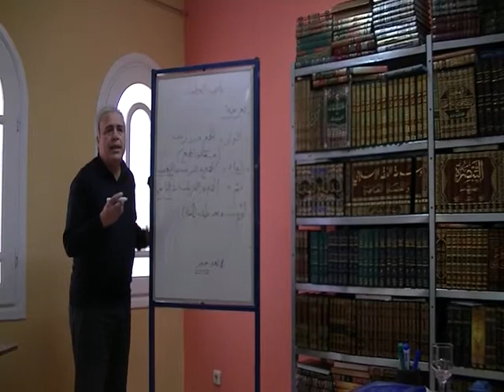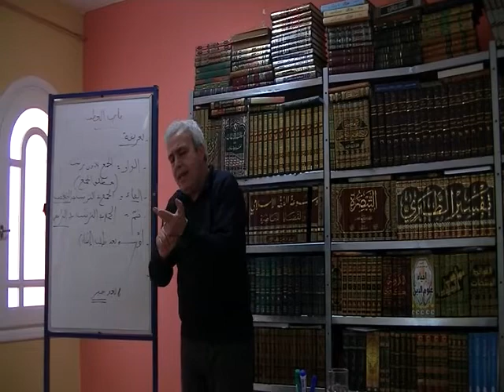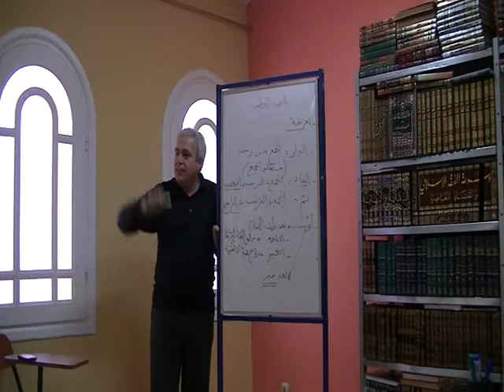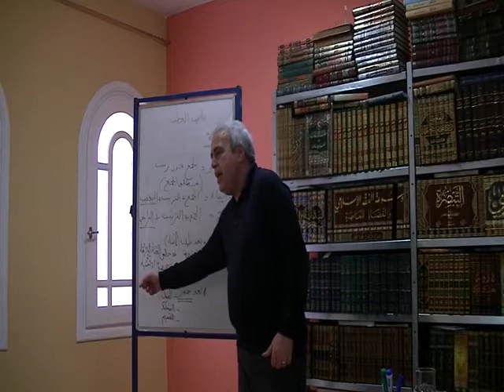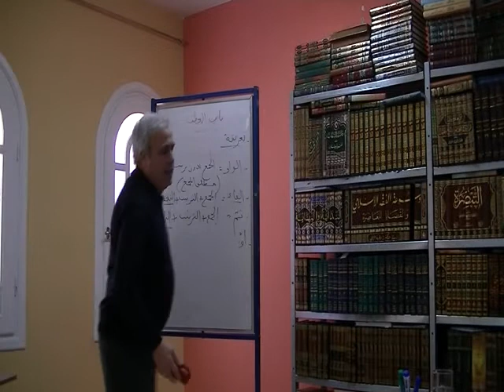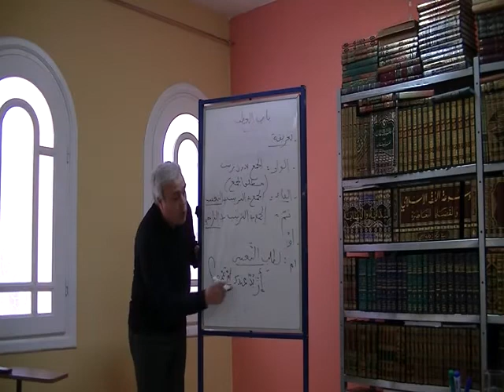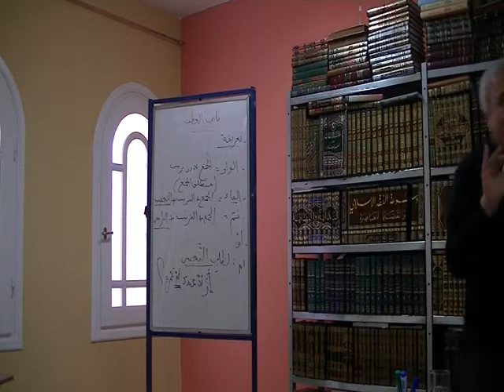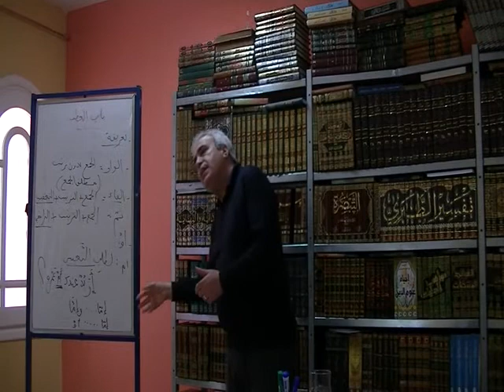الاستاذ لطفي الدخيلي الدرس18 في شرح الاجرومية ج2